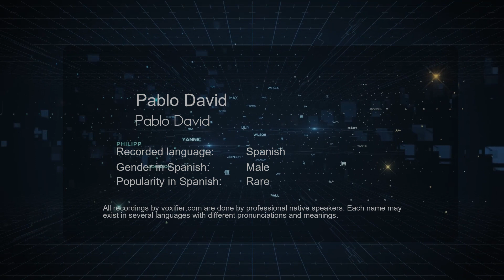How to Pronounce Pablo David (Pablo David) in Spanish - Voxifier.com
This is the Spanish pronunciation, gender, and phonetics recording of the name Pablo David (Pablo David). The same name may exist in other languages with different pronunciations. Check the meaning of name along with other possible pronunciations or similar names for free Voxifier uses the help of expert linguists to simplify pronunciations by replacing some special sounds with sounds more commonly available across all languages.